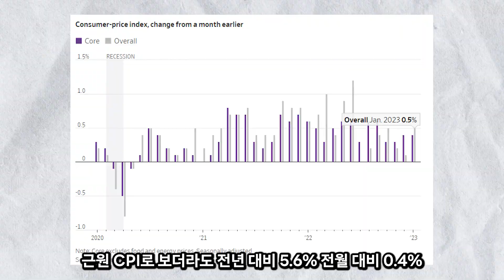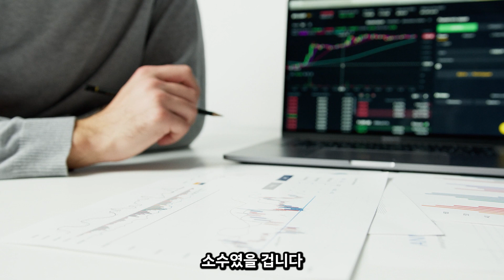물가 발표 이후 터져 나오는 연준 총재들의 폭탄 발언들을 모아봤다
미국 소비자 물가 발표가 나왔습니다.
관점에 따라 같은 수치를 두고 평가가 사뭇 다른데요.
일단 수치 자체는 전년 대비 6.4%, 전월 대비 0.5% 오른 것으로 나왔습니다.
전년 대비 6.4%는 12월 6.5%에서 0.1% 줄어들었으나 전월 대비 0.5%가 12월에 비해서 다시 0.1% 오른 수치인데요.
근원 CPI로 보더라도 전년 대비 5.6%, 전월 대비 0.4% 오른 것으로 발표되었습니다.

연준 위원들은 하나같이 폭탄 발언들을 쏟아냈습니다.
결론은 ‘더 올려야겠다’는 뉘앙스입니다.

전얼 뉴스룸은 구독자, 시청자 여러분의 힘으로 제작합니다. 감사합니다.

참조
[1] Bloomberg Television, “Barkin Sees Case for Leaving Fed Rates Higher for Longer”, YouTube, 15, Feb. 2023
[2] CNBC Television, “Philadelphia Fed President Patrick Harker: Recession or not, inflation needs to come down”, YouTube, 25, Aug. 2022
[3] Dallas Fed, “Introducing Dallas Fed President Lorie K. Logan”, YouTube, 01, Sep. 2022
[4] G. Guilford, “Annual Inflation Cooled Slightly in January as Pace of Moderation Levels Off”, the Wall Street Journal, 14, Feb. 2023
[5] S. Matthews, C. Saraiva, J. Marte, “Fed Officials Float Even Higher Rates After Brisk Inflation Data”, 15, Feb. 2023

편집
[1] P. Daley, “a-crowd-of-people-in-lord-street-liverpool-7499438”
[2] S. Feistl, “crowded-city-center-6025488”
[3] A. Podrez, “a-person-reading-stock-charts-5726497”
[4] C. Prieto, “old-woman-buying-variety-of-vegetables-2016731”
[5] S. Shimazaki, “close-up-video-of-money-on-a-tiny-push-cart-5926067”